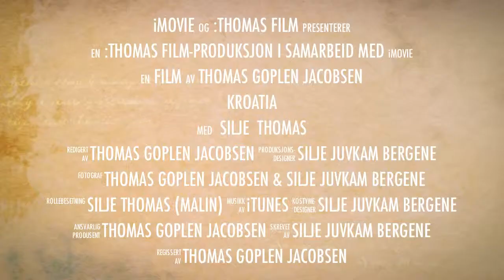Kroatia 2009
Ferie september 2009.